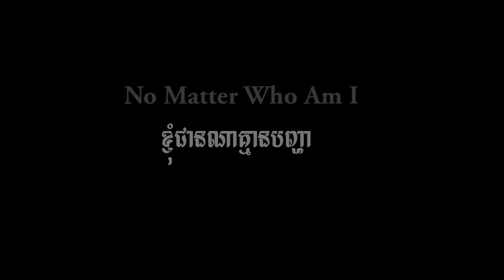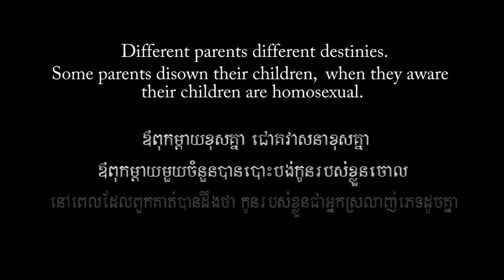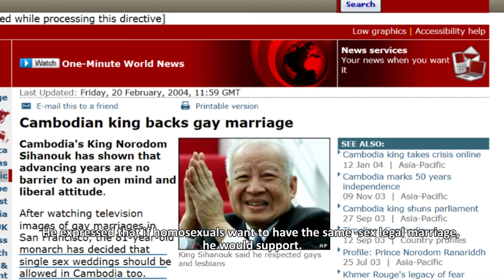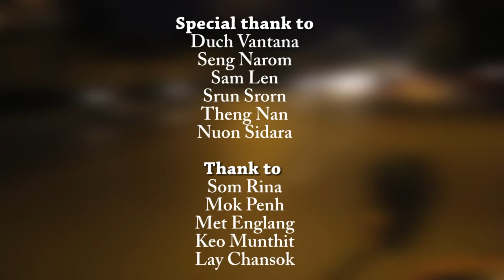Cambodian Lesbian Documentary: No Matter Who I Am!